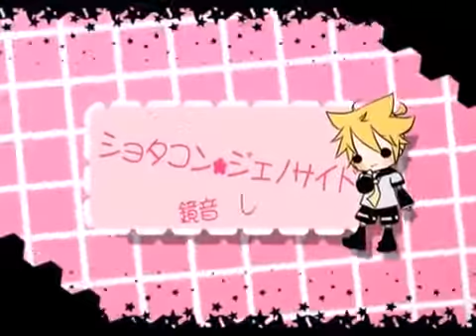[Vocaloid] [Kagamine Len] Shotacon･Genocide 㚷㒧㚿㚳㒳･㚸㚧㒽㚵㚤㒰 [Sub ita]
Len protesta contro lo shotacon. (ma sappiamo tutti che in realtà gli piace X°D)
Detto questo ripeto che il video non è mio, l'ho solo tradotto. Buona visione!!!